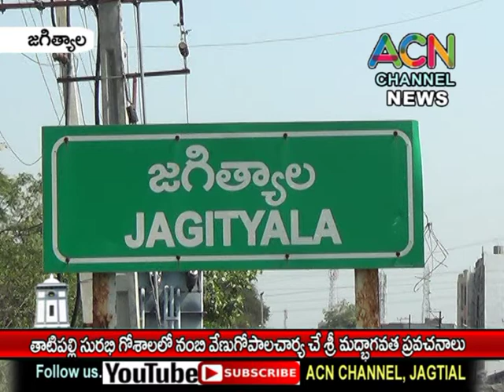జగిత్యాల తాటిపల్లి సురభి గోశాలలో నంబి వేణుగోపాల చార్య చే శ్రీ మధ్బాగవత ప్రవచనాలు